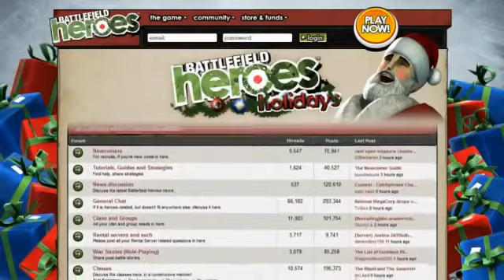Battlefield Heroes Weihnachten 2012